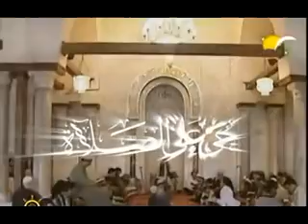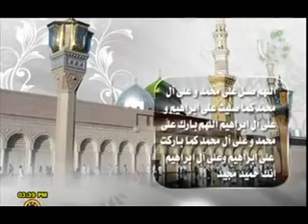أهم وأخطر العقبات في طريق التوبة (14/8/2011) خاطرة الفجر